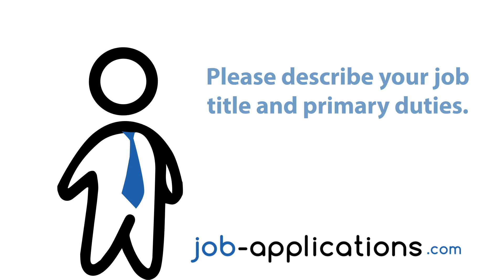Abercrombie & Fitch Interview - Brand Representative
An Abercrombie & Fitch Brand Representative talks about the interview process, interview questions, how to get a job and what it is like to work for Abercrombie & Fitch .